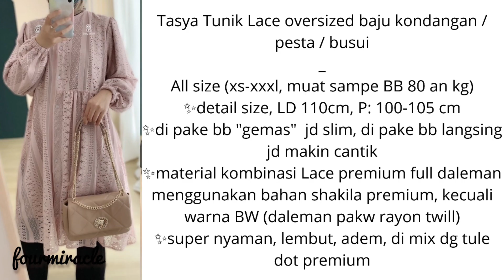TUNIK TERLARIS DI SHOPEE REKOMENDASI BELANJA 2022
Informasi pembelian dibawah ini:

1. Kemeja Tunik dari Zahra Galeri

2. Long Tunik Taj Midi

3. Baju tunik ailen

4. Tasya Tunik cocok untuk kondangan

5. Tunik Arumi